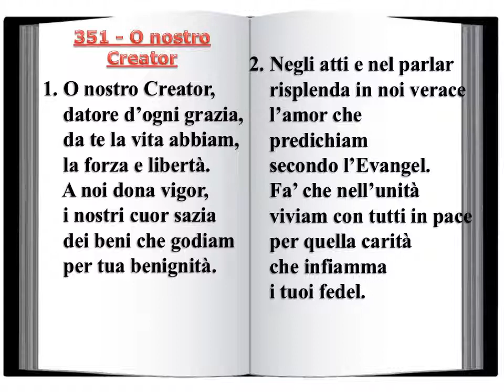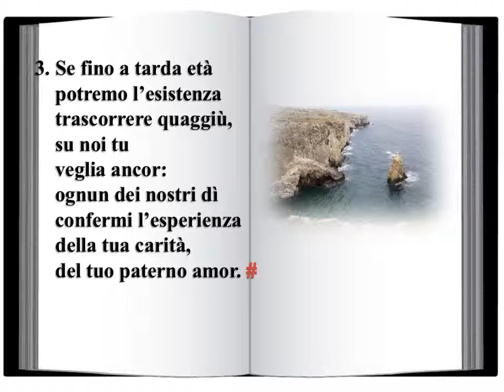351 O nostro Creator - Innario Chiesa Cristiana Avventista del Settimo Giorno 2014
351 - O nostro Creator